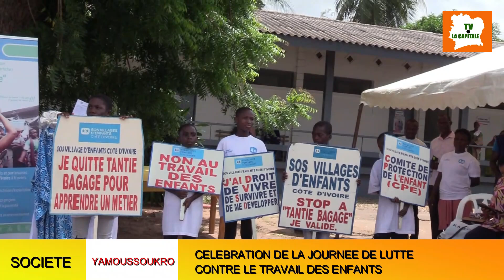LE JOURNAL DU 08 07 2024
PRESENTE PAR REBECCA SYLLA